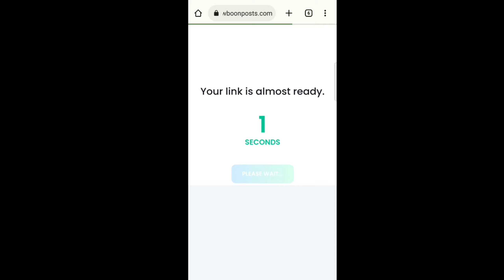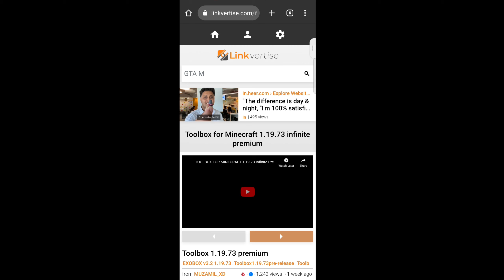How To Download Premium Toolbox